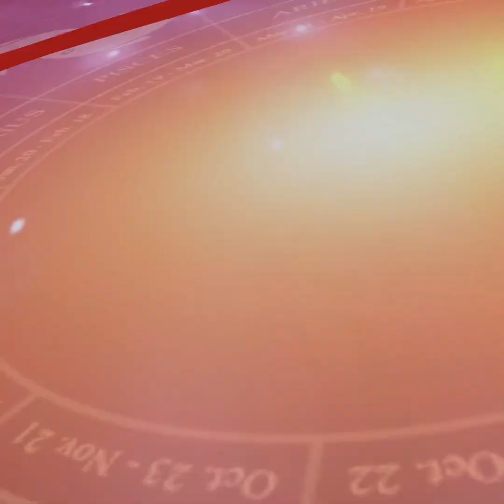26 सितम्बर को बड़े शुभ योग में शुरू हो रही हैं नवरात्रि जानें, किस दिन होगी किस रूप की पूजा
Kis Din hogi maa ke kis roop ki puja